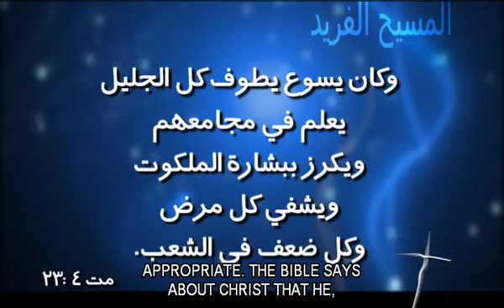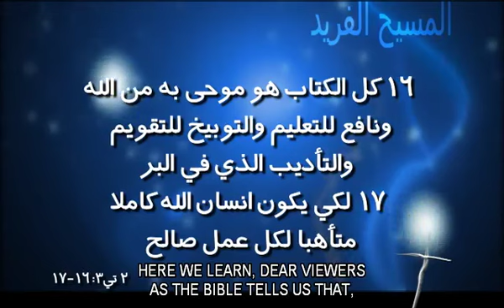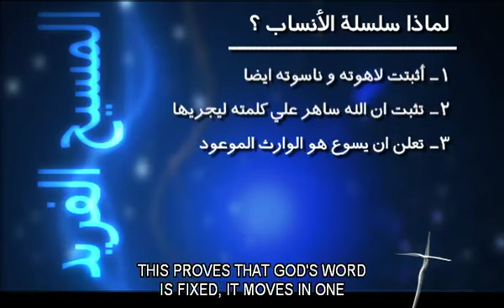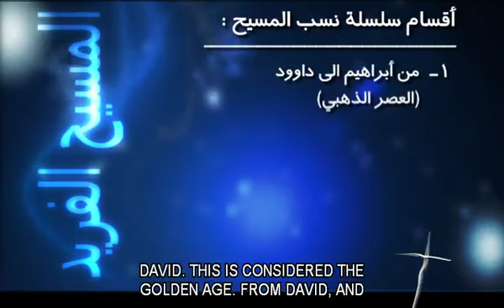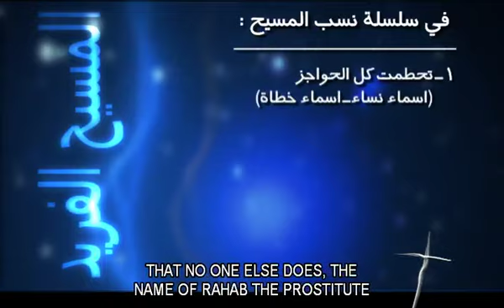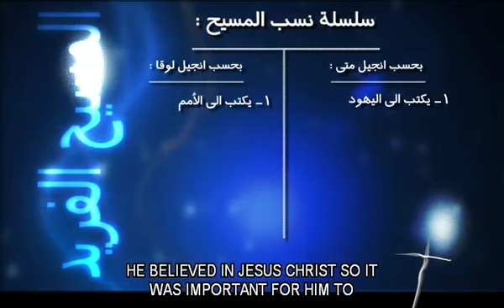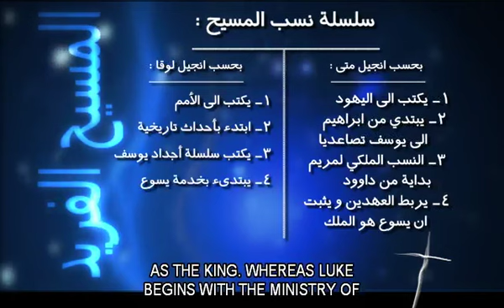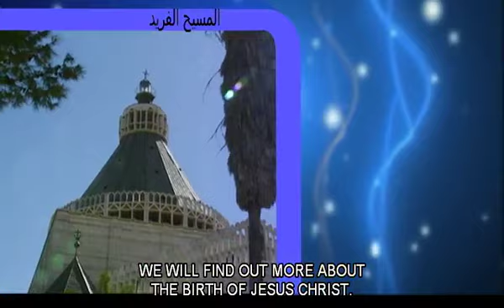02 سلسلة نسب المسيح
سلسة نسب المسيح هذه الحلقة توضح الاسباب التى من اجلها كتب الوحى سلسلة نسب المسيح